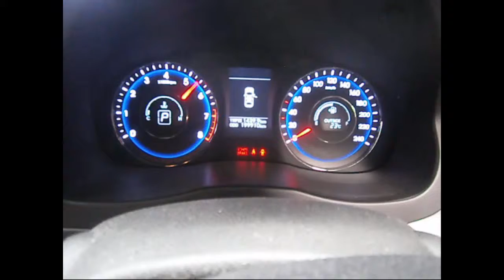WRECKING 2013 HYUNDAI I40 2.0 AUTOMATIC (C23492)